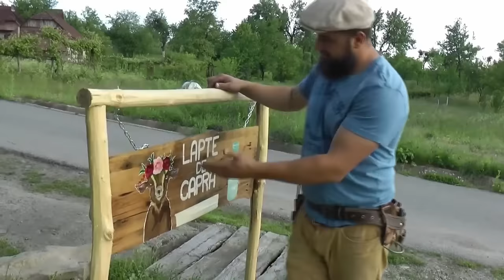CONOPIDA! MERITĂ EFORTUL? ? ? Orășean La Țară!